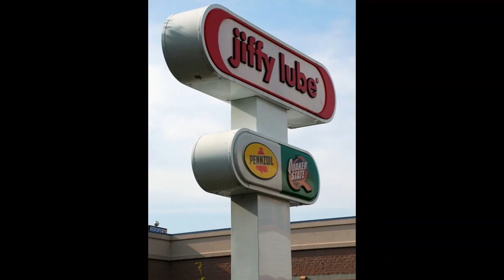Big Jim Price Band - SideStepping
All songs written by J.W. Price
Arranged by Eric Atwell, Dave Kelly and Kevin West
Vocals:  Jim Price, Deborah Seals, Beverly Price
Lead Guitar:  Eric Atwell
Bass Guitar:  Dave Kelly
Drums:  Kevin West
MC:  Mike O’Hara
Sterling Studio Productions